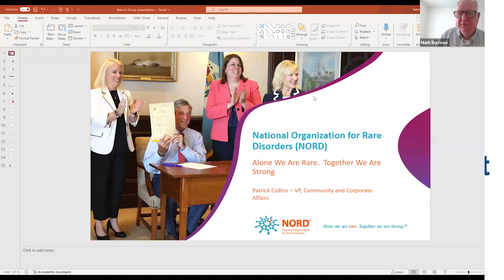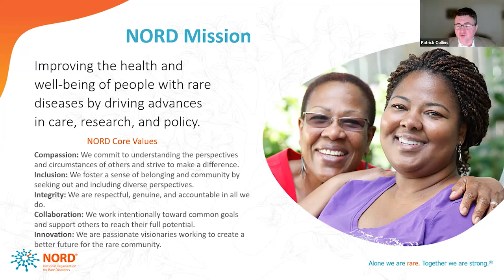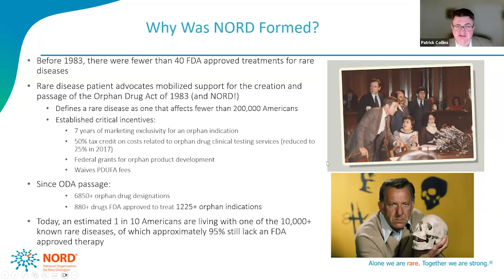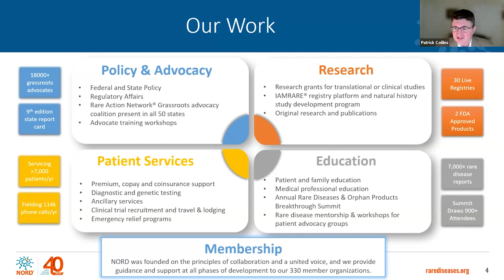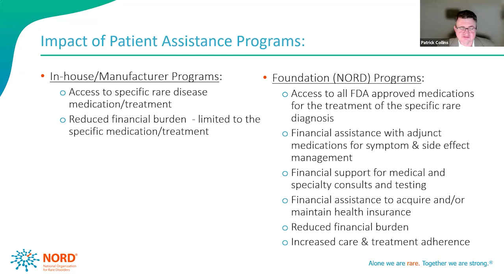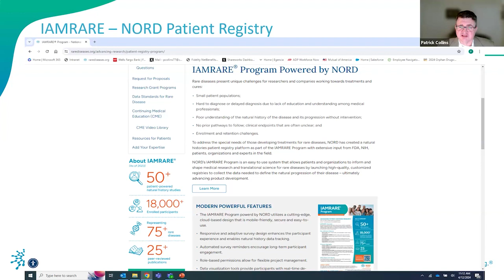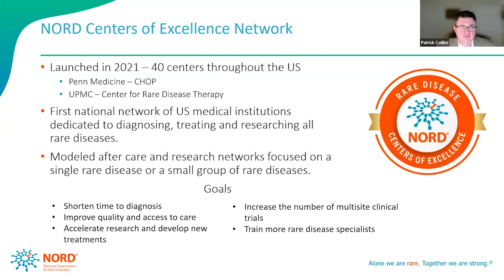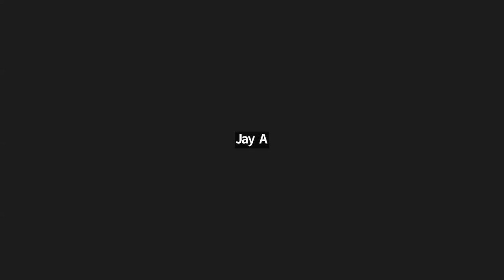Rare Disorders: A Conversation with a NORD Expert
A Beacon Webinar - NORD, the National Organization for Rare Disorders, is at the forefront of the fight against rare diseases, focusing on increasing awareness, improving diagnoses, and driving research. This presentation will delve into the definition and impact of rare diseases, NORD’s pivotal role, and its multi-faceted approach through policy advocacy, education, and research. It will highlight NORD's achievements in influencing healthcare policies, advancing knowledge through education, and spearheading research initiatives. The session aims to demonstrate how NORD builds supportive communities for patients and mobilizes public involvement to foster a greater understanding and commitment to addressing the challenges of rare diseases.